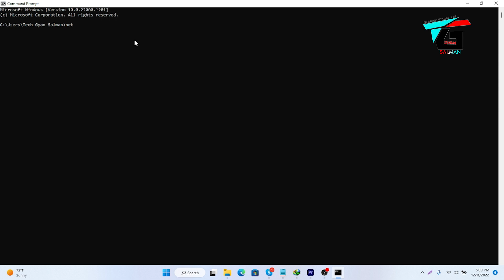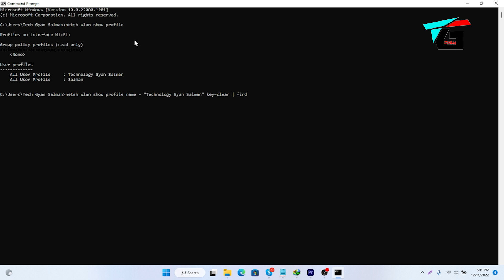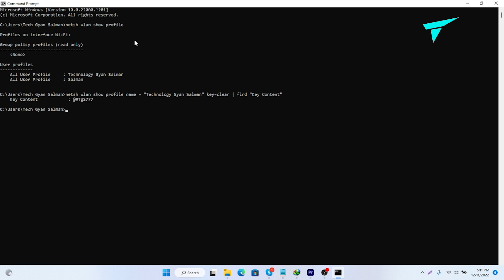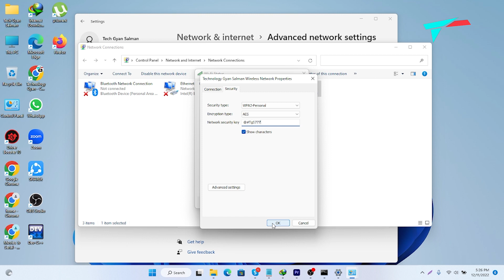Wifi Password Find in Your PC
Wifi Password Find in Your PC :- Navigate the world of connectivity with "WiFi Password Find in Your PC." This guide demystifies the process, providing step-by-step instructions to discover and retrieve WiFi passwords stored on your PC. Enhance your networking knowledge and ensure seamless connectivity with this straightforward method, optimizing your experience in the digital realm.

Wifi Password Find in Your PC 🖥️ :-dosto aj iss main main apko batne wala ho ke ap apne wifi ka password kase dekh paogye laptop ya pc main aur agr apko wifi connect krna hai wo bhi without password toh video ka link discription main hai ap jaldi se jaa kar dekh sakte hai aur aj ki video main main apko batne wala ke ap laptop ya pc main wifi ka password  kase dekh paogye kyu ke baazzdafa hum wifi ka password laga kr bhul jate hai aur jab koi hamere se wifi ka password puchta hai toh hum bata nahi pate aur samne wala ye sochta hai ke hum wifi ka password nahi share krna chahte toh iss liye apko bhagrane ke zrurat nahi hai kyu ke main apko iss video main
batne wala ho toh video ko last tak zrur dekhna.

Command to use in command prompt: netsh wlan show profile name = "technology gyan salman" key=clear | find "Key Content"